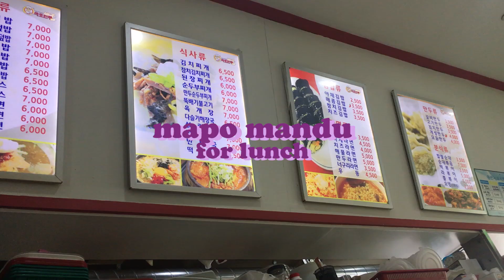Mostly a Food Vlog | Seoul, South Korea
Day 4 of my trip to South Korea

PLACE SHOWN IN VIDEO:
↪ Isaac Toast
↪ mapo mandu (kimbap & galbi dumpling)
↪ 무쇠돌이삼겹살 (samgyupsal)